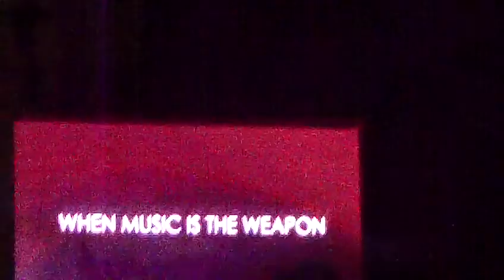Disturbed -Ten Thousand Fists, 2016, HD AUDIO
Disturbed performing Ten Thousand Fists at the Lakeview Ampitheater, Syracuse, NY 7/16